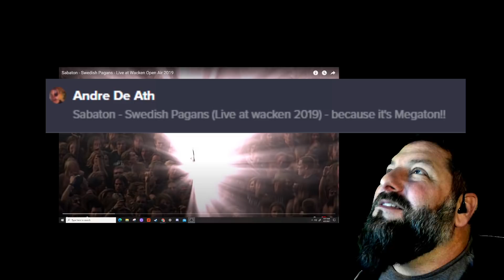REACTION to Sabaton - Swedish Pagans - Live at Wacken Open Air 2019